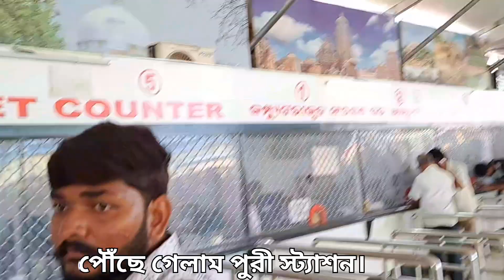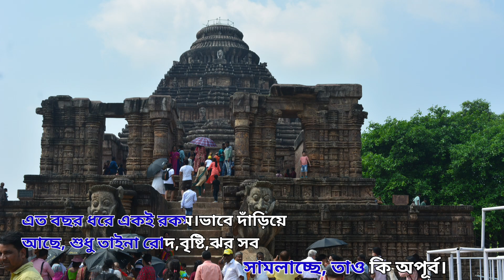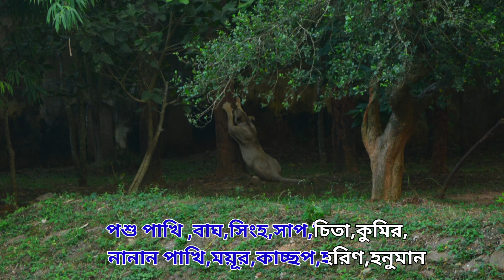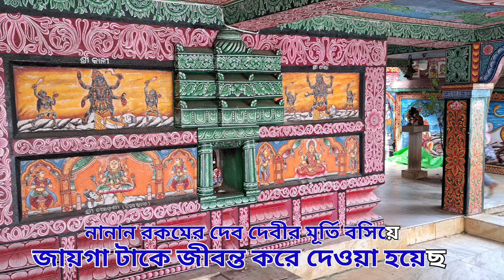পুরী ...? সাবধান.. প্রতি পদক্ষেপে ঠকে যাবার ভয়